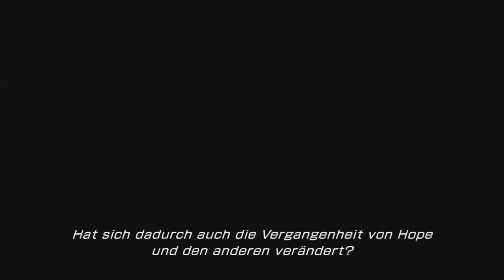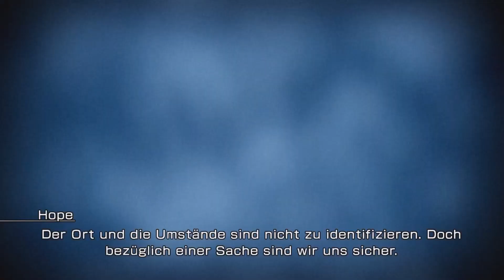Let's Play Final Fantasy XIII-2 [14] - Wer ist Jul? Und was möchte Lightning?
Lightning hat die Ereignisse um Final Fantasy XIII nicht überlebt oder? Wir wissen, sie hat überlebt. Auch ihre Schwester Serah weiß es, aber niemand außer Snow glaubt ihr. Als eines Tages aus dem augenscheinlichen Nichts Noel auftaucht und bestätigt, dass Lightning definitiv noch lebt, beginnt ein Abenteuer das sich über Raum und Zeit streckt.

Entwickler: Square Enix
Publisher: Square Enix
Erscheinungsjahr: 2011
Plattform: Playstation 3, PC und XBox

Nachfolger:
Final Fantasy Lightning Returns